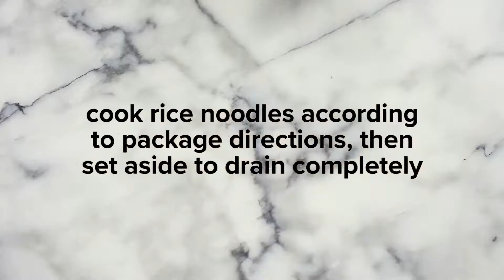Mango Thai Noodle Salad with Sesame Ginger Dressing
This Thai noodle salad is full of sweet mangos, snow peas, red pepper, loads of fresh herbs, and the most delicious creamy sesame ginger dressing. It's a cold pasta salad that keeps well for quick lunches or to take on a picnic. You'll love it!